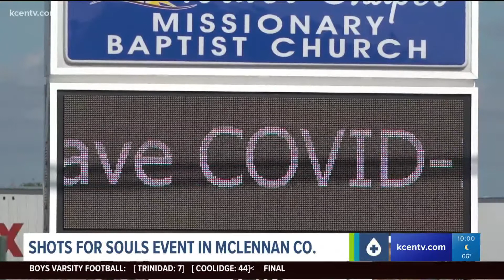Waco-McLennan County Public Health District holds first 'Shots for Souls' vaccination event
In McLennan County, the health district is taking action to get more African Americans vaccinated against COVID-19.